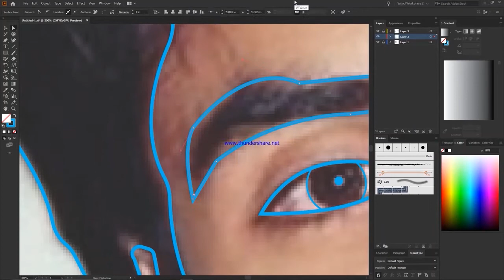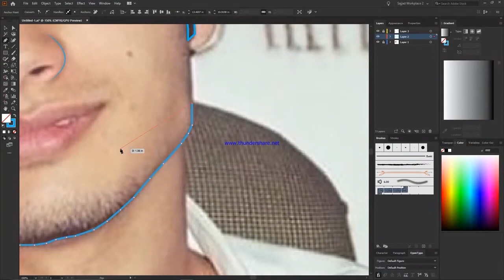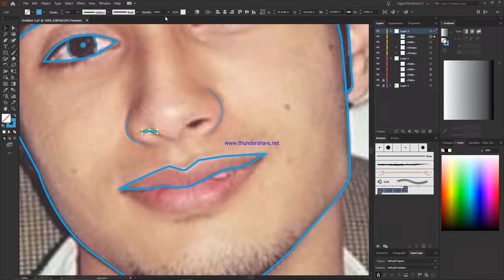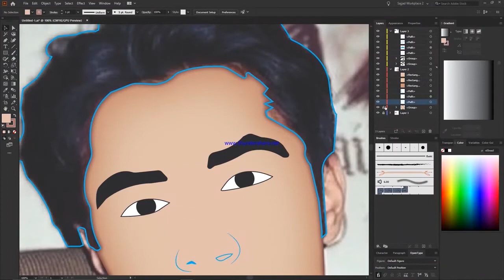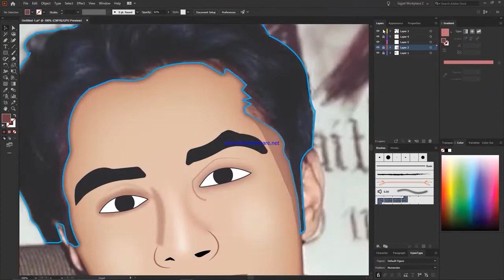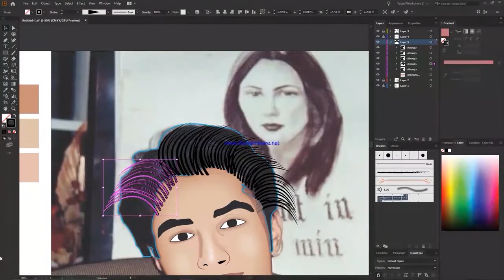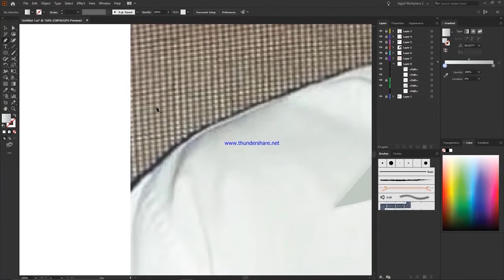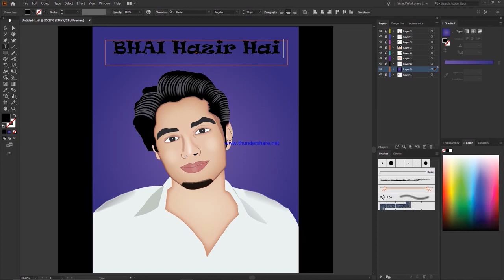Ali Zafar | bhaihazirhai | Vector Portrait | Adobe Illustrator.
Hello and Welcome to the Sajjoo's Lifestyle.

Hey, guys. what's up? this is Muhammad Sajjad Haider, and today I will show you. how to make a portrait in Adobe Illustrator CC 2020

Vector Portrait in Illustrator 2020 | Vector Illustration | Vector Art Illustrator | Illustrator tutorials 2020

Thanks & Regards